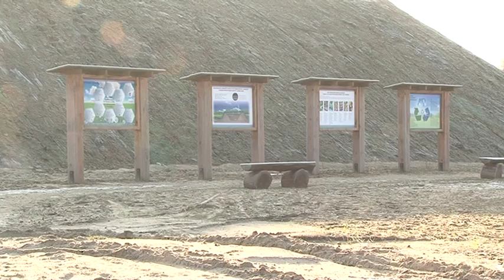Skępe nowe Wysypisko